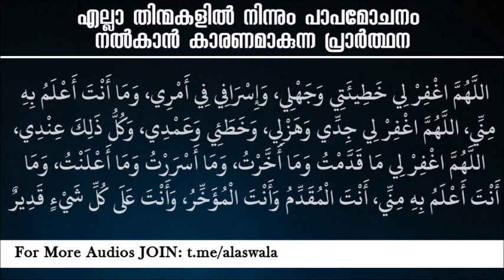എല്ലാ തിന്മകളിൽ നിന്നും പാപമോചനം നൽകാൻ കാരണമാകുന്ന പ്രാർത്ഥന